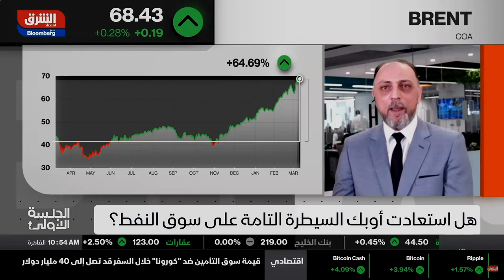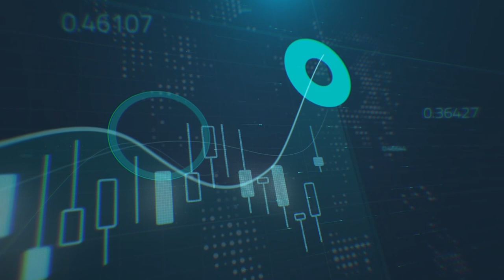هل استطاعت منظّمة أوبك إحكام سيطرتها على أسواق الطاقة؟